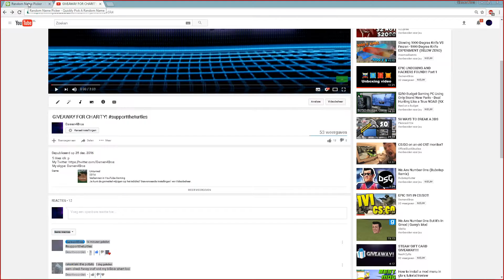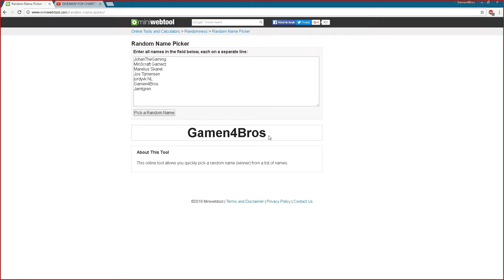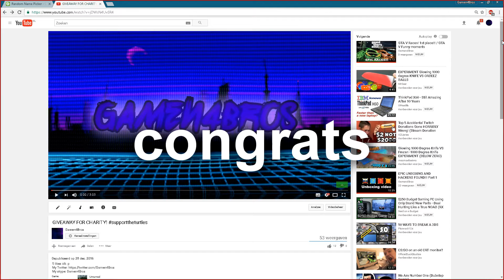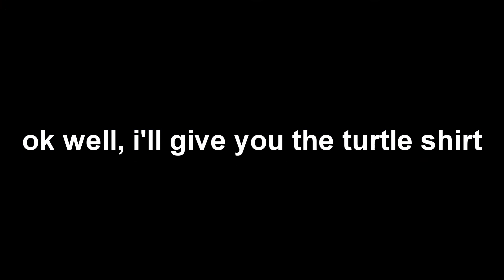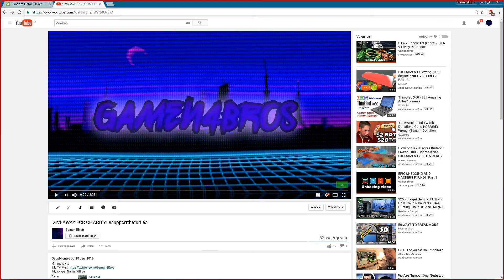THE WINNER OF THE GIVEAWAY!!!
5 likes idk :p
My skype: Gamen4Bros
My steam: Gamen4bros